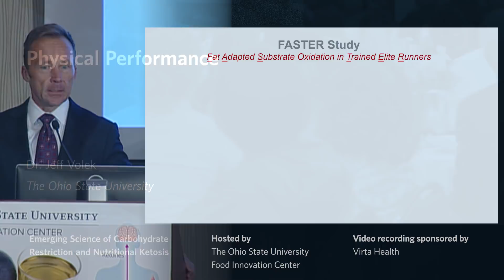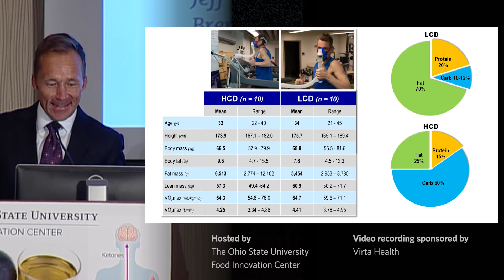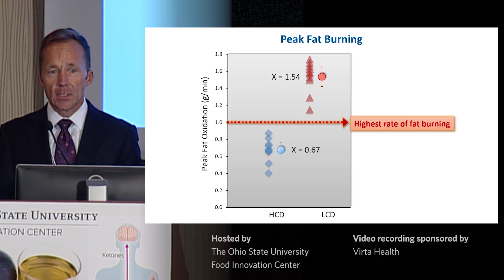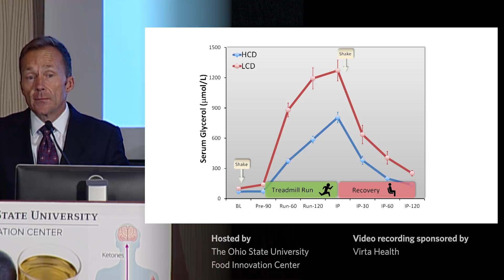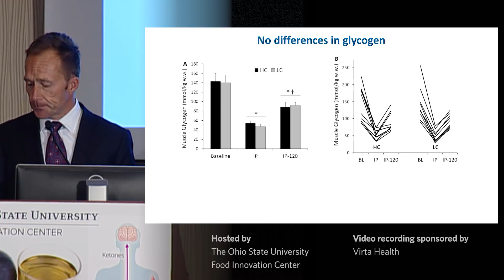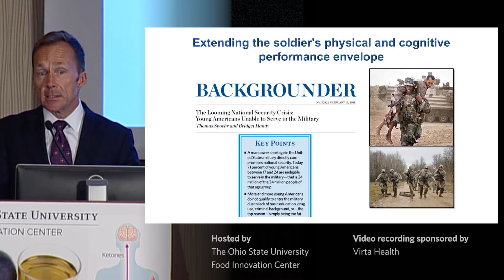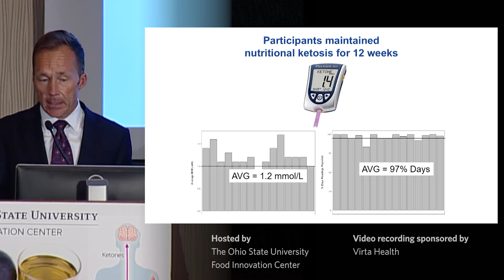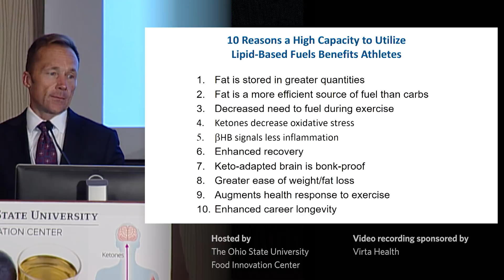Dr. Jeff Volek - Physical Performance and Ketogenic Diets